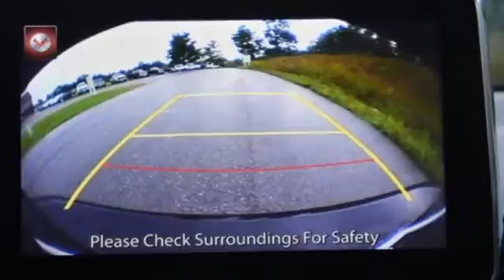2016 Mazda CX-3 Utica NY Oneida, NY TS2703A - SOLD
Year: 2016
Make: Mazda
Model: CX-3
Trim: Grand Touring
Engine: 4 Cyl. 2.0 L
Transmission: Automatic
Color: BR
Mileage: 26463
Stock #: TS2703A
VIN: JM1DKBD78G0104972

Address:
1441 Genesee St.